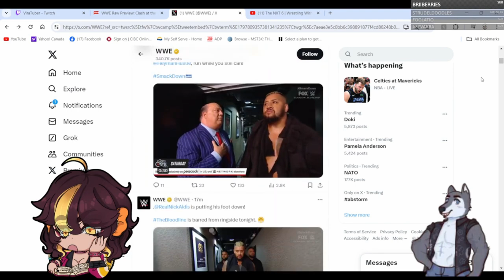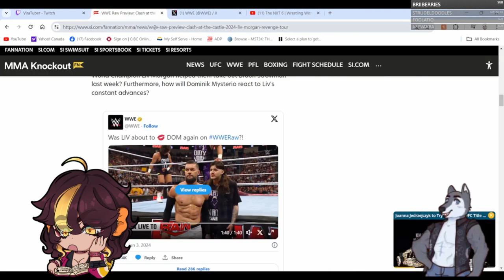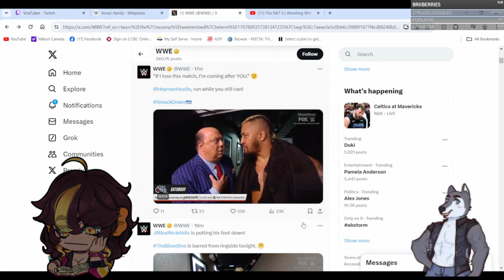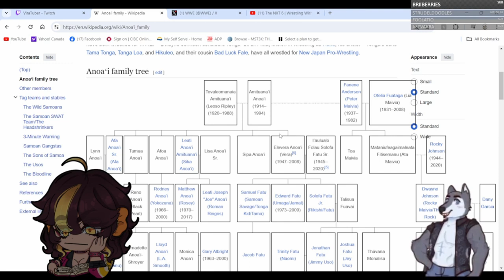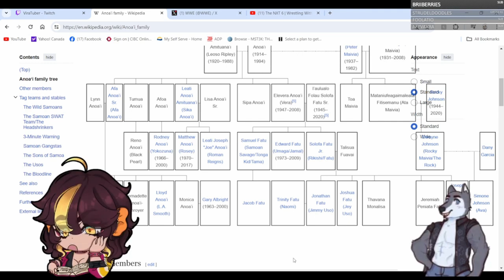The Biggest and Baddest Bloodline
This clip was from a SilverDFanng Twitch stream. If you want to see the streams live go to SilverDFanng on Twitch.